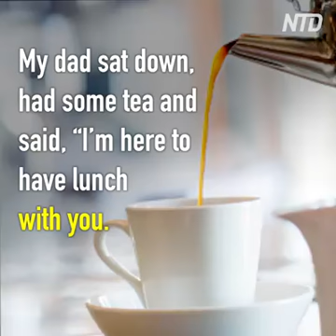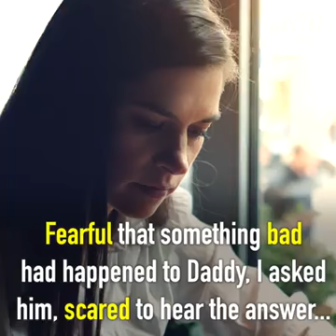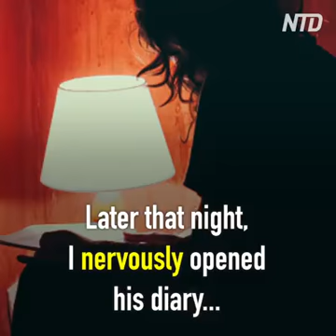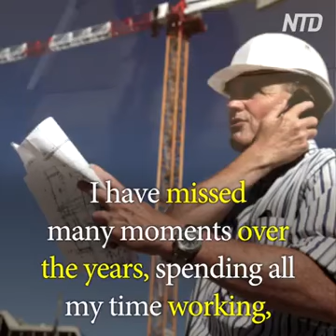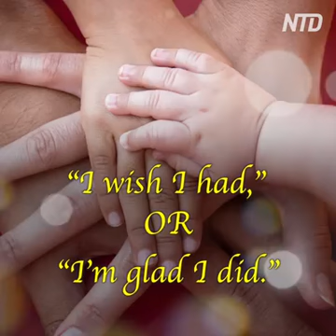BEST HEART TOUCHING VIDEO THAT WILL MAKE YOU CRY 😢